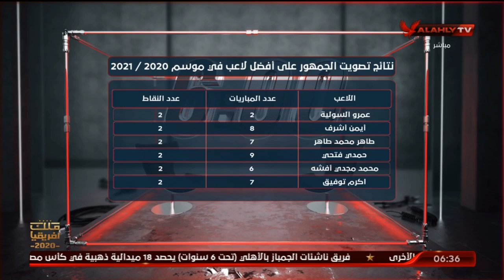الحلقه الكاملة | السادسة مع أحمد سمير وسارة محسن | 18-1-2021